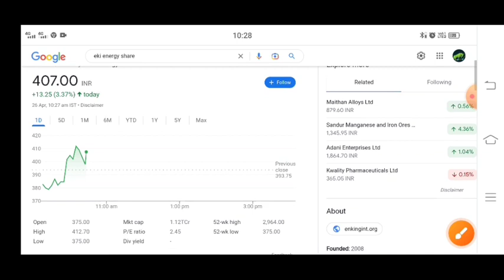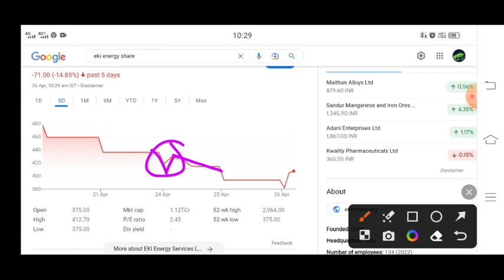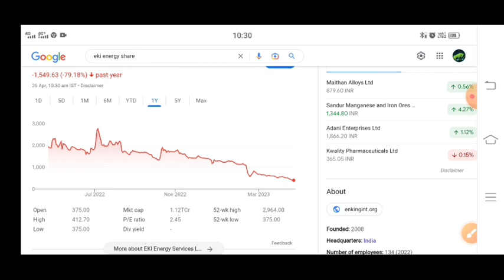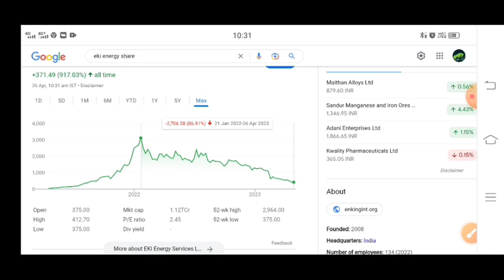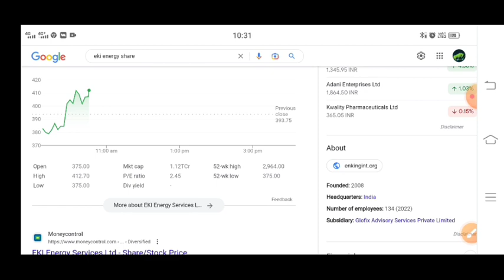Eki Energy Share News | Eki Energy Share latest News | eki energy q4 results 2023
Eki Energy Share Price | Eki Energy Share News | Eki Energy Bonus | eki energy q4 results 2023